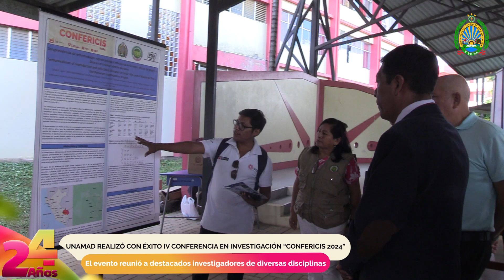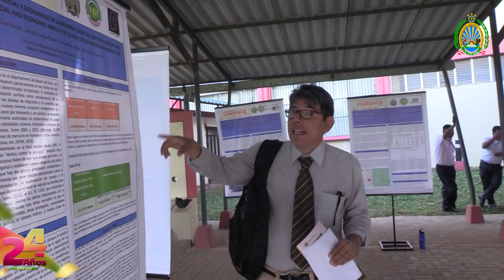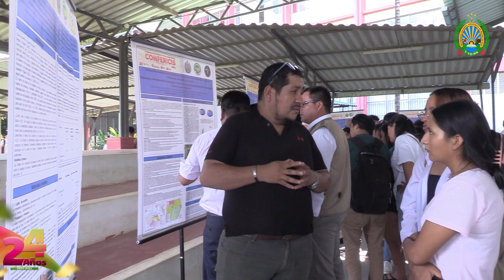UNAMAD REALIZÓ CON ÉXITO IV CONFERENCIA EN INVESTIGACIÓN CIENTÍFICA “CONFERICIS 2024”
En las instalaciones del Anfiteatro Cultural de la UNAMAD, a las 10:00 de la mañana, se realizó la IV Conferencia en Investigación Científica con Impacto Social “CONFERICIS 2024” 🧬. Esta importante actividad permite difundir el resultado de los trabajos de investigación 📊.

El evento comenzó con un acto protocolar de apertura, donde la Dra. Luz Marina Almanza Huamán, Vicerrectora de Investigación, resaltó la relevancia de la actividad como plataforma crucial para la transferencia de conocimientos 📚.

Por su parte, el rector (e) Dr. Joab Maquera, señaló que en el XXIV aniversario institucional se pueden desarrollar instrumentos y herramientas para fortalecer las políticas de investigación y facilitar la transferencia de estos conocimientos a la sociedad 🌍.

Se presentaron 32 proyectos de investigación en áreas como salud 🏥, turismo 🏞️, forestal 🌲, agroindustrial 🌾 y medicina veterinaria 🐾. Estos proyectos fueron evaluados por un jurado externo compuesto por representantes de CINCIA, ACCA y la Municipalidad Provincial de Tambopata del proyecto DER